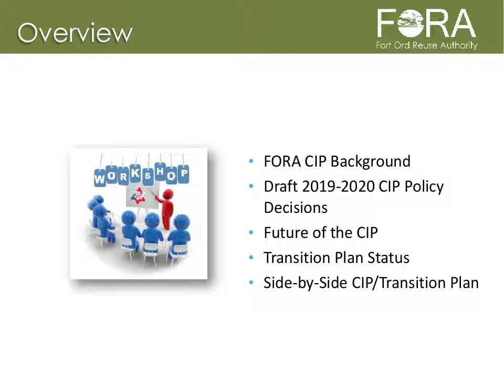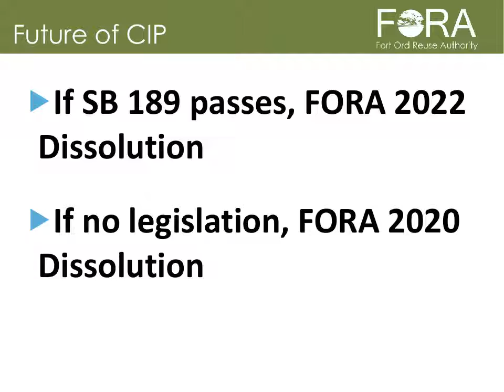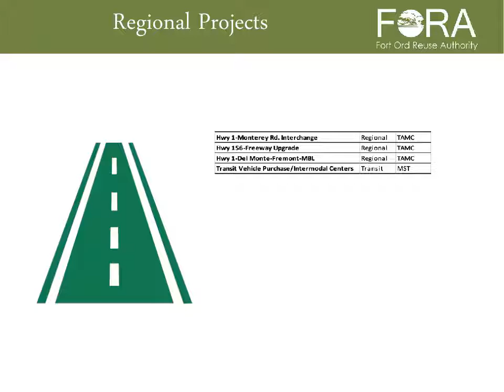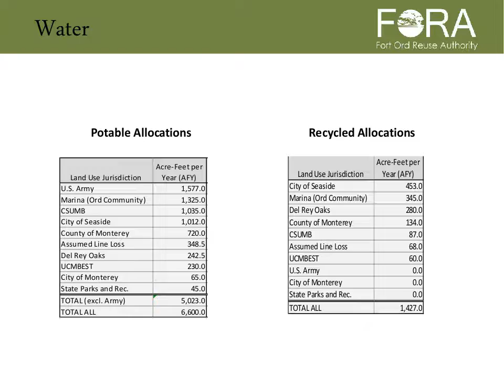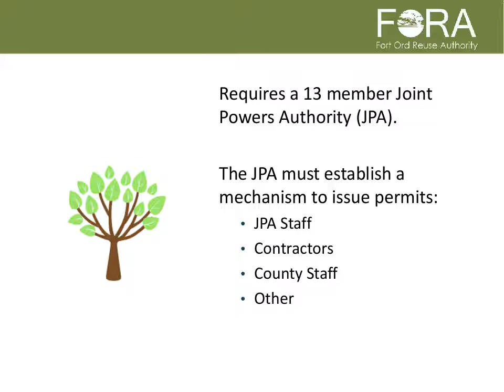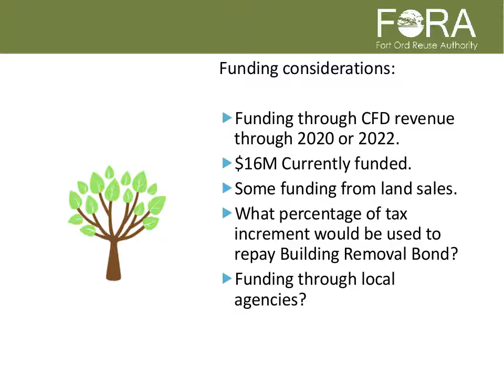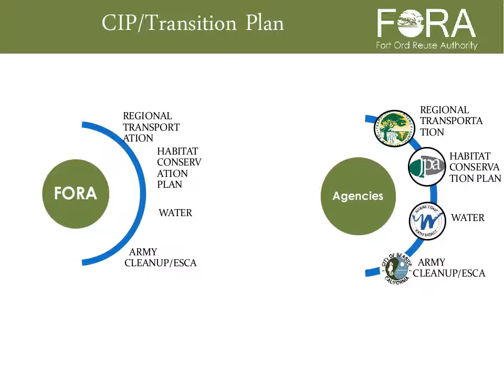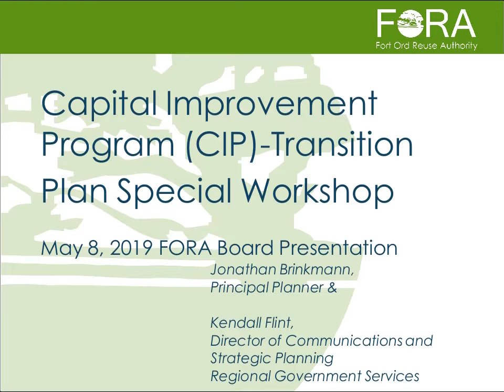Special Board 5/8/19